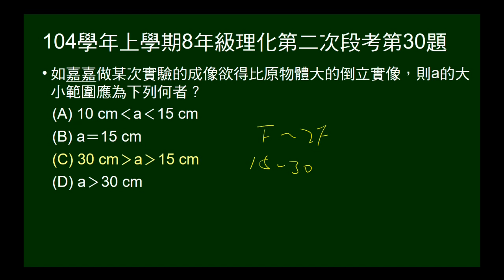104學年上8年級理化二段第30題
承29題，問要成放大倒立實像，物距的範圍。